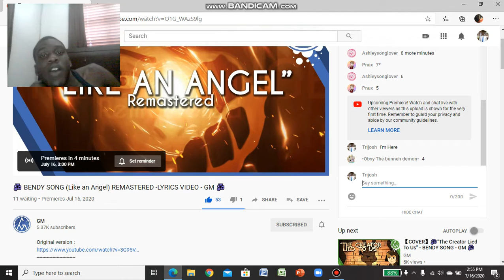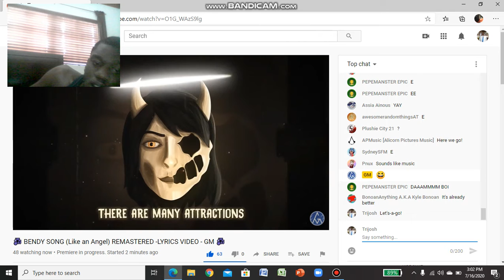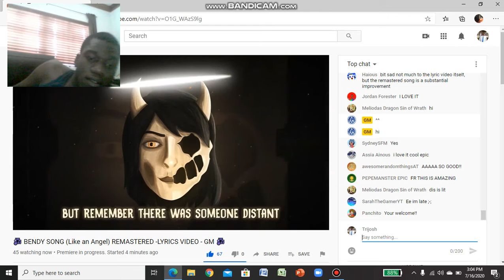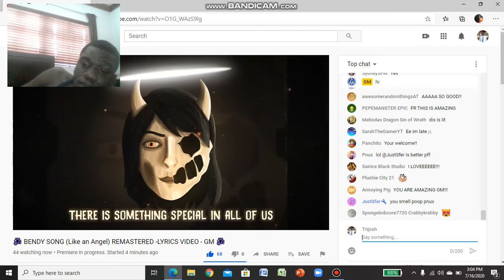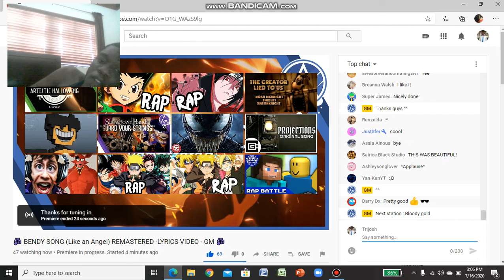INKREDIBLE!!! | Trijosh Reacts #113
GM, that was INKredible (I'm sorry)! The music, the animation, the vocals. Way better than the original.